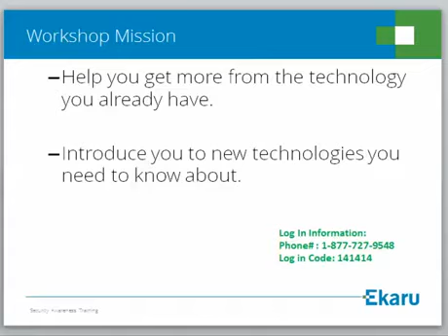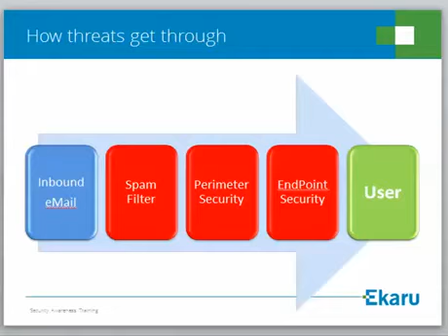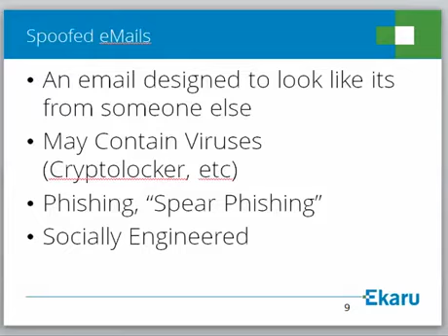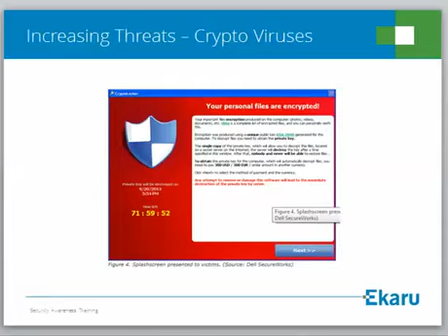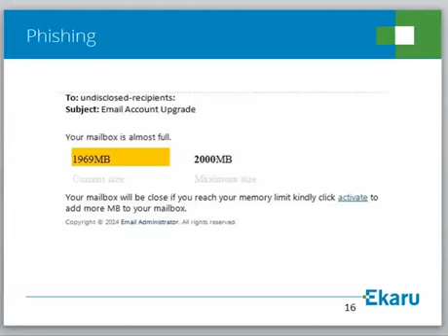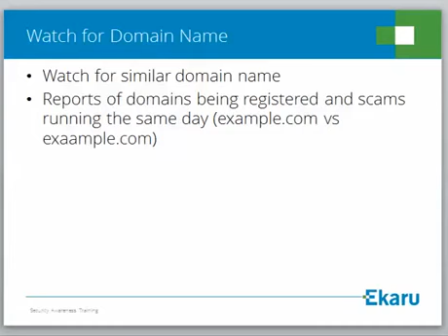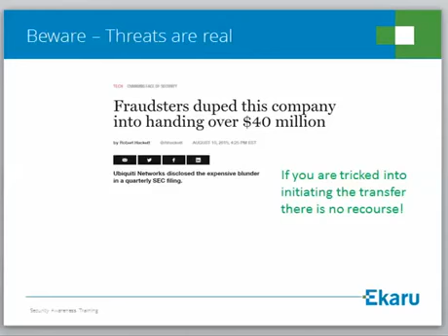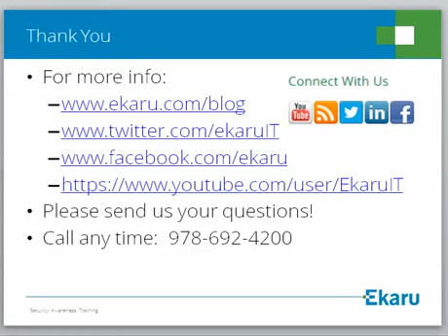eMail Security Awareness Training YouTube